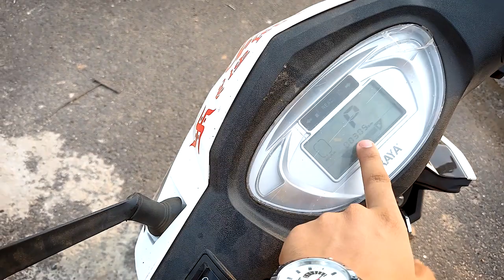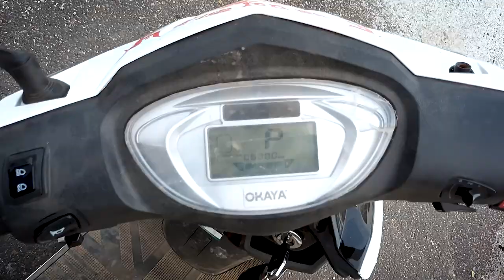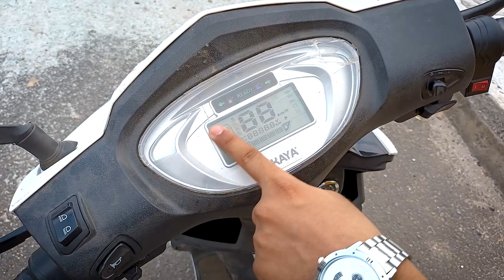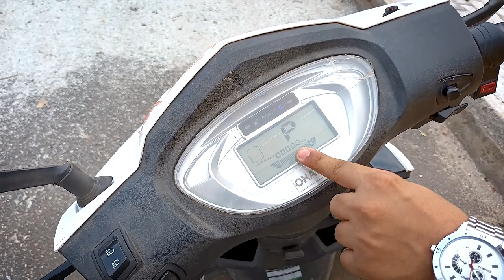Electric scooter review in india 2022/Full review of electric scooter/ budget scooty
Review Of Electric Scooty/Full Feature Of Electric Scooty in this video ♥️

joy electric scooter review,Electric scooter review in india 2022
Music from Uppbeat (free for Creators!):
Thank You so much for see this video and give your important time ❤️🙏 to us♥️❣️🙏